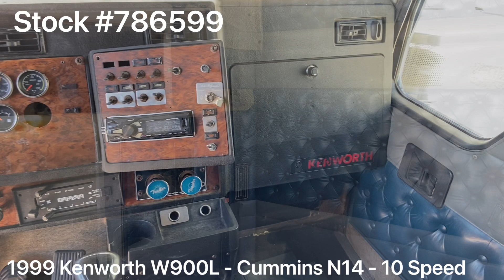1999 KENWORTH W900L - 786599 - $62,999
*** ELD EXEMPT ***

1999 Kenworth W900L / Cummins N14 450HP / 10 Speed / 72” Raised Sleeper / NEW FULL PAINT

~ Cummins N14 - 450HP - 400,000 MIELS ON ENGINE OVERHAUL

~ 3.55 Rears

~ 260” Wheelbase

~ 72” Raised Sleeper

~ VIT Interior

~ PTO